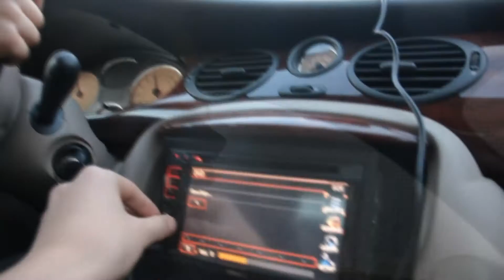The arctic roadtrip (1080p)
Throwback vuoteen 2014. Tämän kaveriporukan ensimmäiseen ja toistaiseksi ainoaan pidempään reissuun. Roadtrip kulki Jyväskylästä suomineidon käsivarren kautta kurvaillen Norjaan, josta laskeuduttuamme hieman etelään sivalsimme pohjoisen Ruotsin läpi takaisin Jyväskylään. Tähän ikimuistoiseen tunne- ja kokemusrikkaaseen reissuun meni muutama päivä. Tjäreborgin Dubai-kisa innoitti editoimaan tästä reissusta kompaktin pätkän :)

Starring:

- Aleksi
- Elias
- Mikko
- Matias